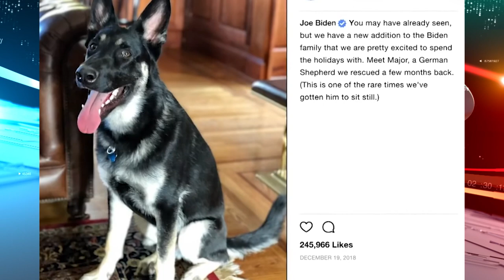আতঙ্কে ভরা হোয়াইট হাউস বাইডেনের কুকুরের অদ্ভুত কাহিনি | Biden Dog | White House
"Biden's Dog White House"
"White House Canine Fear"
"Biden's Pet Security"
"White House Dog Mystery"
"Biden's Dog Scare"
"Canine Intrigue at White House"
"Biden's Dog Revelation"
"White House Pet Anomaly"
"Biden's Dog Startles White House"
"White House Canine Secrets"
"Biden's Dog Unveiled"
"White House Pet Investigation"
"Biden's Dog Phenomenon"
"White House Canine Wonder"
"Biden's Dog Shock"
"White House Pet Discovery"
"Biden's Dog Revelation"
"White House Canine Marvel"
"Biden's Dog Surprises"
"White House Pet Enigma"
"হোয়াইট হাউসে আতঙ্ক বাইডেনের কুকুর: সম্পূর্ণ গবেষণা"
"বাইডেনের কুকুর: হোয়াইট হাউসে অসম্ভব ঘটনা"
"আতঙ্কে ভরা হোয়াইট হাউস: বাইডেনের কুকুরের অদ্ভুত কাহিনি"
"হোয়াইট হাউসে আতঙ্ক বাইডেনের কুকুরের অদ্ভুত আবিষ্কার"
"কোণকারে ভাসছে বাইডেনের কুকুর: মহাসংকট বা সত্যি?"
"হোয়াইট হাউসে কুকুরের রহস্য: বাইডেনের আশ্চর্যজনক সহযোগিতা"
"বাইডেনের কুকুরের অদ্ভুত দক্ষতা: কেমন হতে পারে এটি?"
"হোয়াইট হাউসে আতঙ্ক বাইডেনের কুকুরের মিষ্টি রহস্য"
"সুপার কুকুরের ছোট চমক: বাইডেনের কুকুরের অন্যতম দিক"
"হোয়াইট হাউসে চোখ রাখছে বাইডেনের কুকুর: সত্য কি মিথ্যা?"
"কুকুরের দৃষ্টিতে হোয়াইট হাউস: বাইডেনের কুকুরের যাত্রা"
"হোয়াইট হাউসে আতঙ্ক বাইডেনের কুকুর: সত্য বা কল্পনা?"
"বাইডেনের কুকুরের বিশেষ দক্ষতা: হোয়াইট হাউসের নতুন সদস্য"
"হোয়াইট হাউসে আতঙ্ক বাইডেনের কুকুরের বৃহত্তর কিছু সত্য"
"বাইডেনের কুকুরের দৃষ্টিতে হোয়াইট হাউস: রহস্যময় পরিবর্তন"
"হোয়াইট হাউসে আতঙ্ক বাইডেনের কুকুরের সহযোগিতা সত্য হতে চলেছে কি?"
"বাইডেনের কুকুরের বিশেষ ক্ষমতা: হোয়াইট হাউসে এক নতুন দক্ষতা"
"হোয়াইট হাউসে কুকুরের অদ্ভুত শক্তি: বাইডেনের কুকুরের সত্যকথা"
"বাইডেনের কুকুরের বৃহত্তর রহস্য: হোয়াইট হাউসে অদ্ভুত ঘটনা"
"হোয়াইট হাউসে আতঙ্ক বাইডেনের কুকুরের আদ্ভুত আবিষ্কার"
Welcome to the Channel Bangla News 24 TV  our YouTube entertainment haven! 🌟 Dive into a world of laughter, excitement, and endless joy with our channel. From hilarious comedy sketches to captivating game nights, we're your go-to source for a daily dose of fun. Join our vibrant community as we explore the latest trends, share heartwarming stories, and unleash the creativity that makes life a fantastic adventure. Let the good times ro